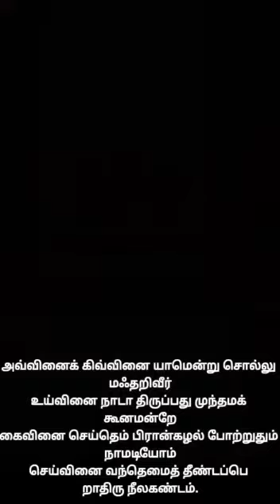கொடிமாடச் செங்குன்றூர் (திருச்செங்கோடு) தேவாரம்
Video from உள்ளத் தனையது உயர்வு